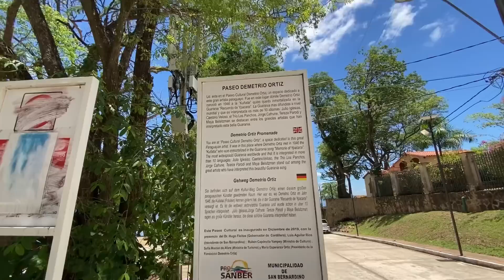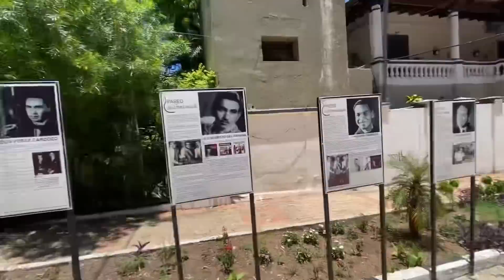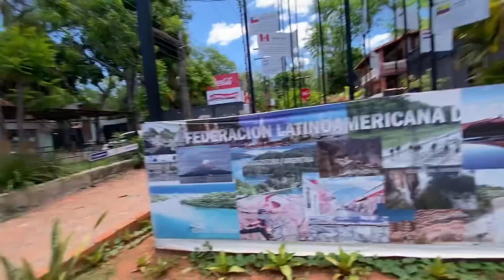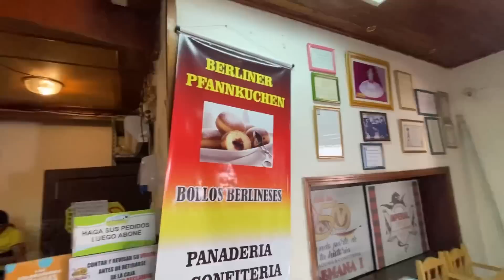EL ASOMBRANTE CARIBE PARAGUAYO 🇵🇾 “SAN BERNARDINO” 👈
► *SEGUIME PARA ESTAR EN CONTACTO*